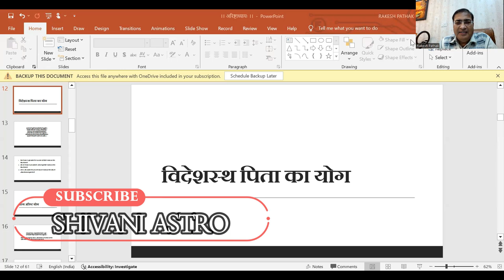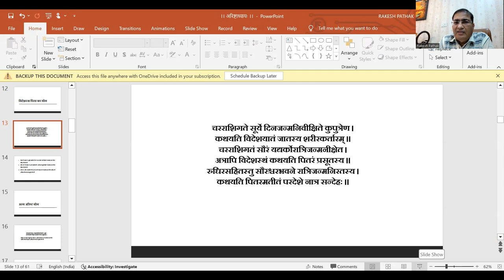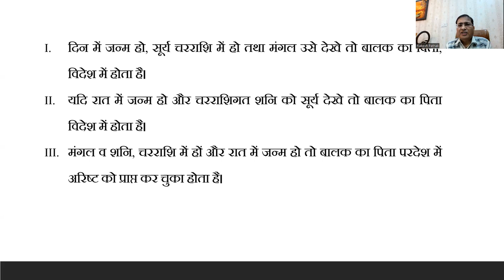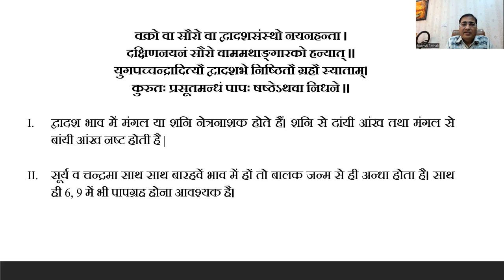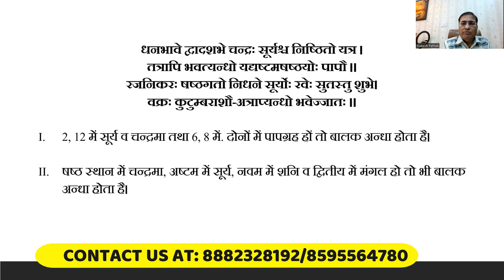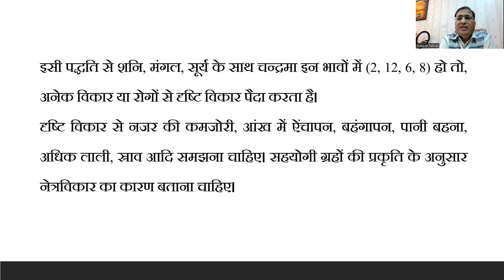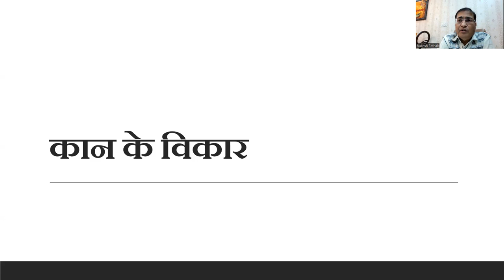कुंडली में अल्पायु/कष्ट योग [PART:03]